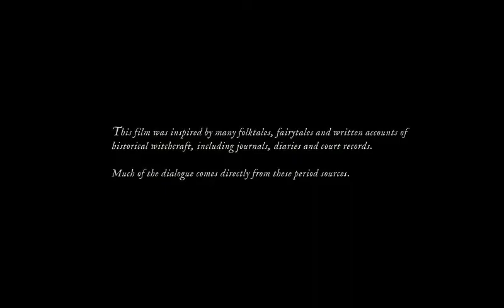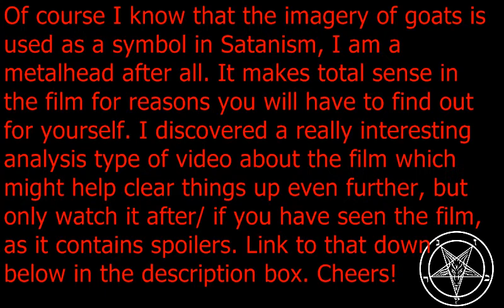The Witch (The VVitch: A New-England Folktale, 2015) - movie review